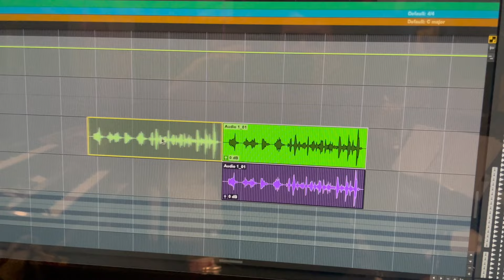Club Muddy Mike Shull Q'd Up revised